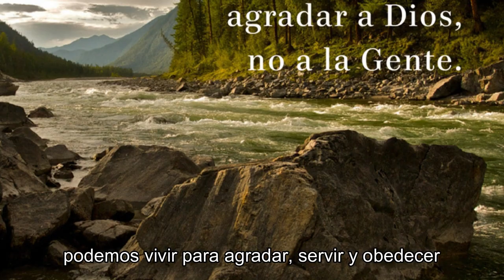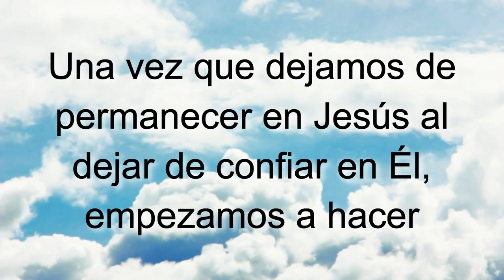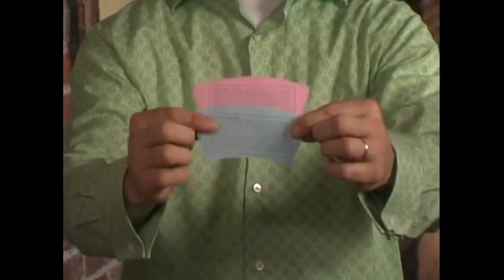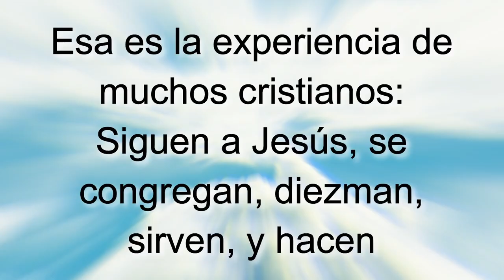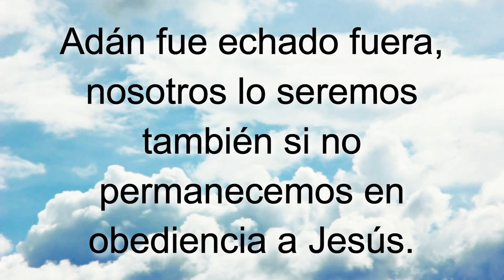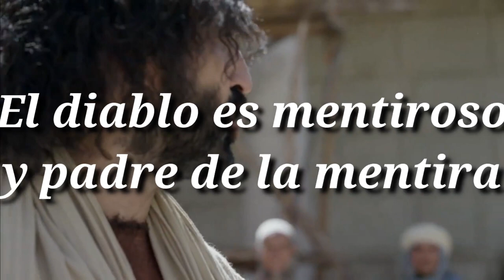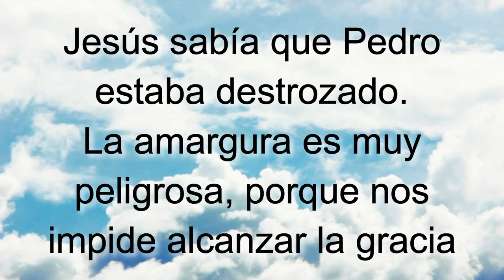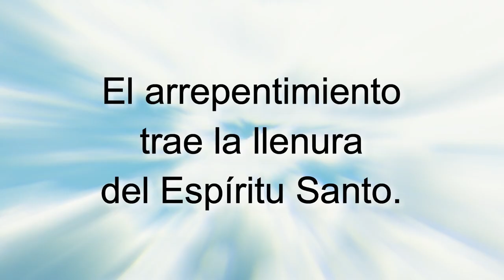D75 La obediencia y el temor a la gente EXPLICADO Módulos EAJ M7L6 Jesucristo MODULO 7 LECCION 6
INDICACIONES PARA EL INSTRUCTOR:

A fin de estar bien preparado para impartir esta lección utilizando el video "D75 La obediencia y el temor a la gente INSTRUCTOR":

1. MIRA este video para tomar ideas de las respuestas a las preguntas y explicaciones que tendrás que dar (toma notas y agrega ilustraciones, experiencias, testimonios personales, etc.)

2. Imprime la LECCIÓN EN PDF, RELLENA los espacios en blanco a medida que ves el video y REALIZA las tareas al final (enlace al final).

3. RESUELVE el FORMULARIO EN LÍNEA.

Subiendo...

Subiendo...

Descargar video en MP4 desde Google Drive:
Subiendo ...